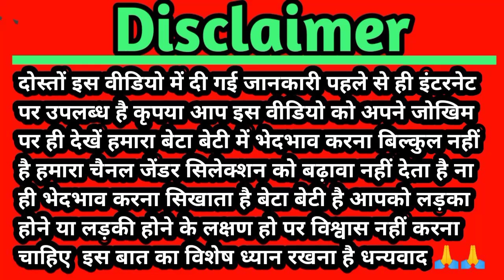गर्भ में लड़का होने पर दिखाई देते हैं 5 बड़े बदलाव baby boy during pregnancy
201% पक्का लड़का ही होगा अगर ये 5 बड़े बदलाव दिखे तो| baby boy during pregnancy
लड़काहोनेकेसिर्फ5लक्षणपक्काबतातेgarbhmeladkahoneke2satiklakshan
kokh bandhankholnekeupay
santanprapti ke upay
putraprapti keupay
madarkijad seputraprapti

गर्भ में लड़का होने पर तीन चीजें नहीं होतीसबसे जल्दी दिखाई देने बाले यह लड़का होने के बेहद खास लक्षण|boy hone ke lakshan|